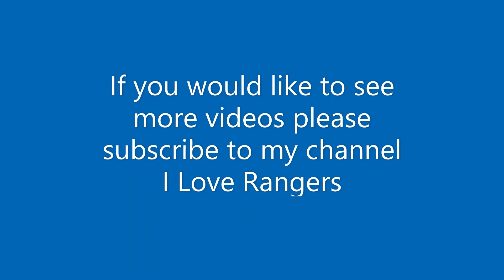Rangers League Champions 2021